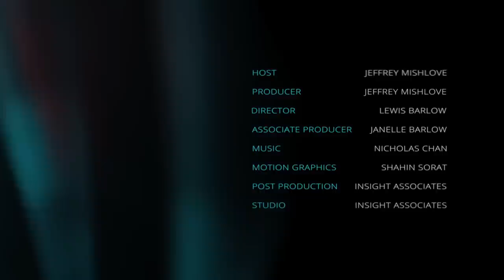Carl G. Jung's Visions of the Dead with Stephani Stephens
Stephani Stephens, PhD, served on the Executive Committee of the International Association of Jungian Studies. Currently, she is a Lecturer in Counseling at the University of Canberra and is a practicing psychotherapist in Canberra, Australia. She is the recipient of the 2018 Frances P. Bolton Fellowship from the Parapsychology Foundation. She is author of C. G. Jung and the Dead: Visions, Active Imagination and the Unconscious Terrain.

Here she describes details of Jung's visionary journey, as documented in the Red Book, insofar as it pertains to communication with the deceased. These include initiations and healings as well as conversations with a range of departed individuals, some of whom are specifically identified. Jung struggled to distinguish between the actual dead and the archetypal figures of the unconscious.

You can help support our ongoing video productions while enjoying a book. To order C. G. Jung and the Dead by Stephani Stephens,

OTHER BOOKS SHOWN IN THIS VIDEO:

Carl G. Jung, The Red Book

Carl G. Jung, Memories Dreams and Reflections

Stefanie Zumstein-Preiswerk, C. G. Jung's Medium: Die Geschichte der Helly Preiswerk

Roger Woolger, Other Lives Other Selves: A Jungian Psychotherapist Discovers Past Lives

Susan Olson, Images of the Dead in Grief Dreams: A Jungian View of Mourning